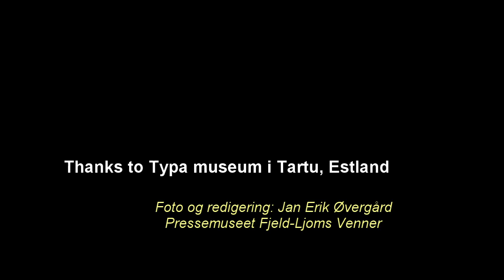MonotypeAtTypa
Monotype settemaskin, presentert ved Typa Museum i Tartu, Estland.
Produsert av Pressemuseet Fjeld-Ljoms Venner v/ Jan Erik Øvergård.